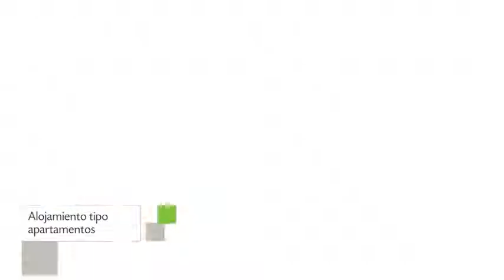Residence Paraíso, Apartamentos en Porto Seguro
Residence Paraíso tiene 4 unidades dotadas de ducha, tv y aire acondicionado. Los Apartamentos se encuentran ubicados en Rua Aimirim, 62.